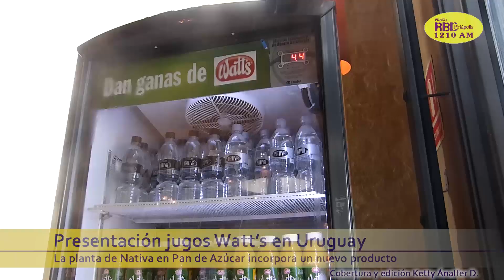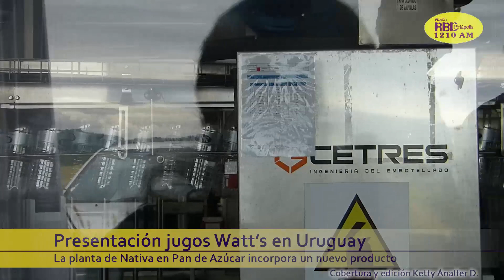Presentación de la línea de Jugos Watt's en Uruguay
La empresa a cargo de las marcas Nativa, Nix, Heineken y Schneider ahora suma a su oferta los jugos Watt’s. La planta Nativa funciona en Pan de Azúcar, y fue allí en el Parador Nativa donde se realizó la presentación de esta nueva línea de productos analcohólicos.

La misma contó con la presencia del Intendente Enrique Antía y del Alcalde de Pan de Azúcar Miguel Plada quienes junto al Gerente General de CCU Uruguay, Stephen Koljatic, inauguraron la primera planta de llenado en caliente del país.

Koljatic habló en rueda de prensa de las características del producto y el nivel de la inversión realizada para la incursión del mismo al mercado uruguayo.